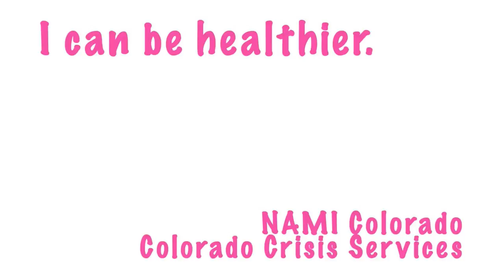Pavel Reppo: Britney Spears said it best, you drive me crazy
Oriental Theater
Denver Colorado

Featuring:
Britney Spears said it best, you drive me crazy
By Pavel Reppo